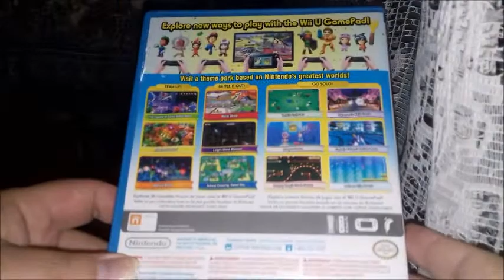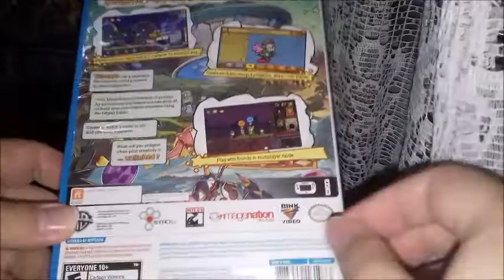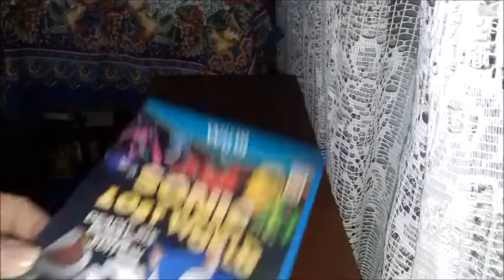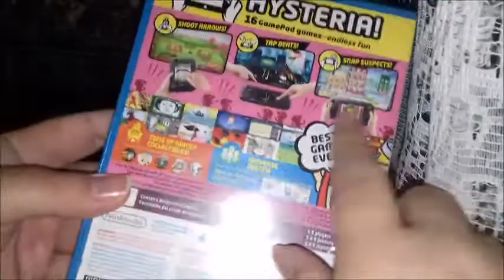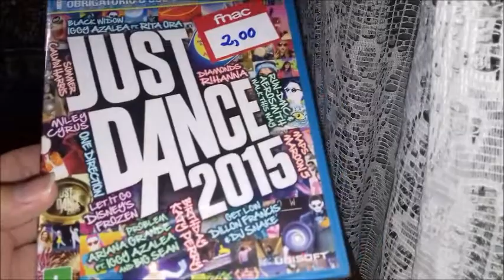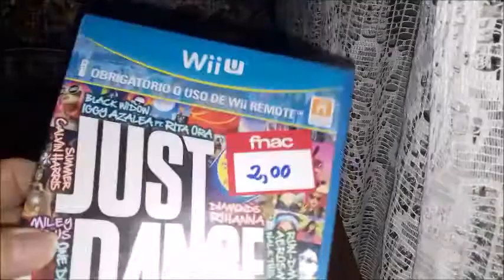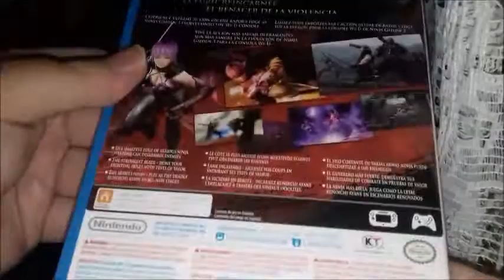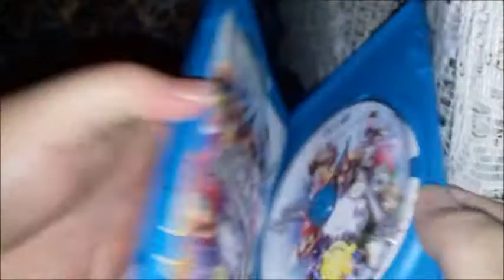Mostrando Coleção de Jogos de Nintendo WiiU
Vídeo Mostrando Minha Coleção de Jogos de Nintendo WiiU